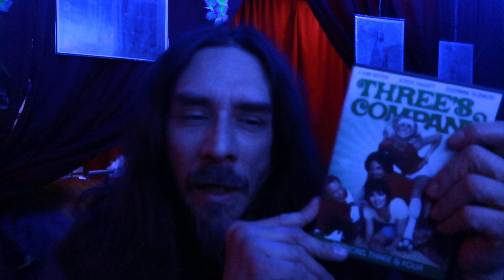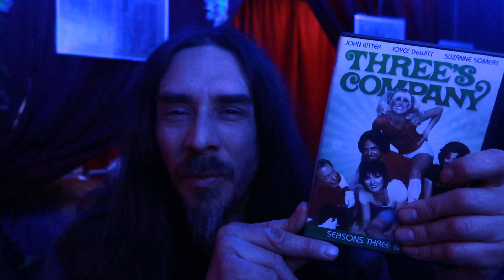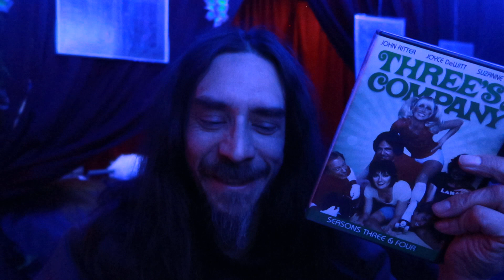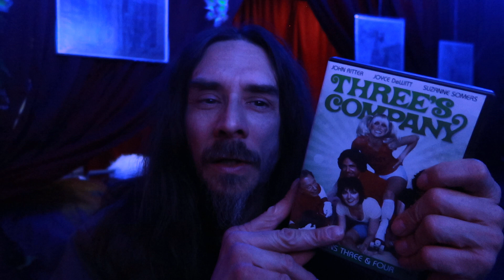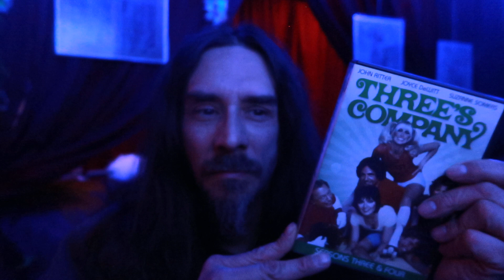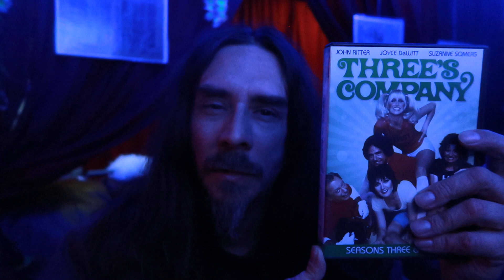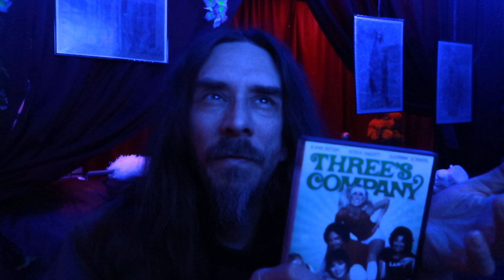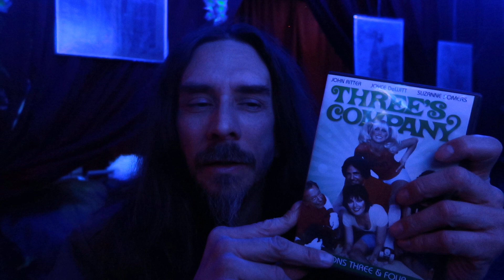Pop Culture Fatigue! I Am Sorry Everything Is Broken. The Top Tier List Of The Best TV Sitcoms Ever!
Sorry they broke all our favorite father figure toys. Our pop culture is dead, listen to me mourn and kick it's dead body while the flies start buzzin' ! More specifically, I talk about the death of the sitcom and bedroom farce and Judy Landers hot and stupid routine! We got: Three's Company, Workaholics, Get A Life, Sarah Silverman, Two Broke Girls, Broad City, Friends and more dead pop culture that will never be matched!